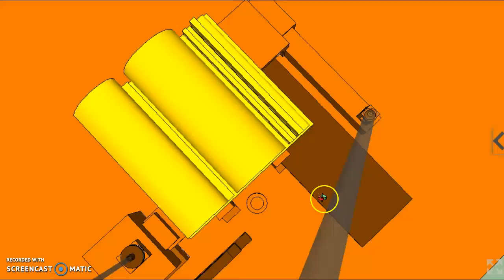2Oth Century Fox SketchUp [MasterFace222's New Model]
Almost REALISTIC , Credit to MasterFace222